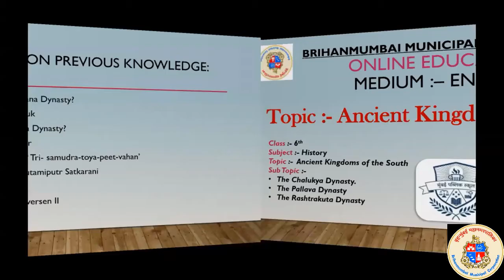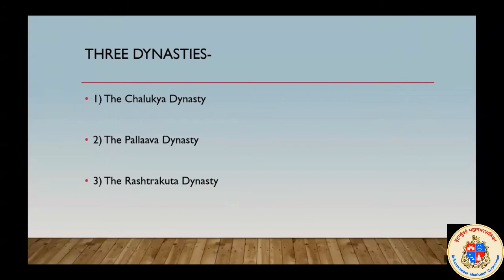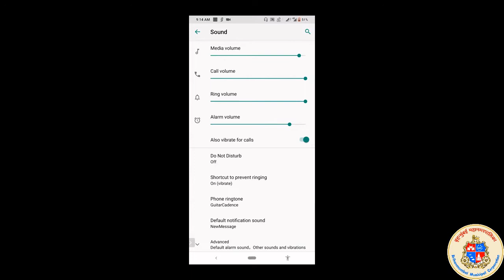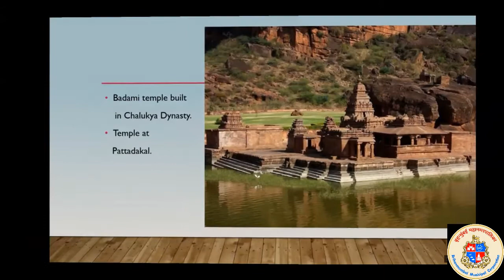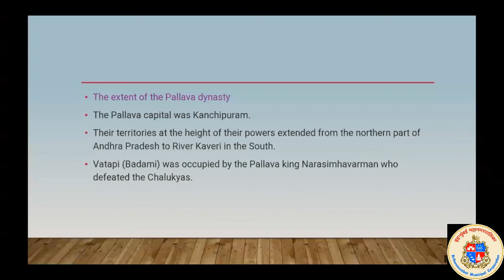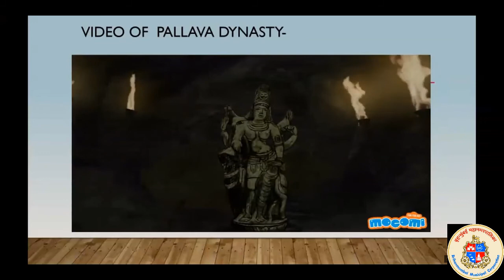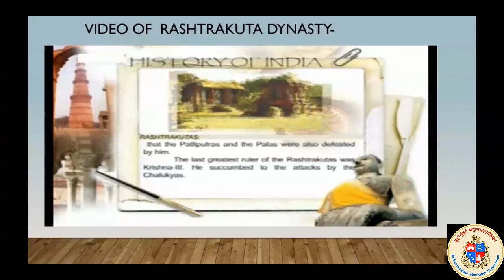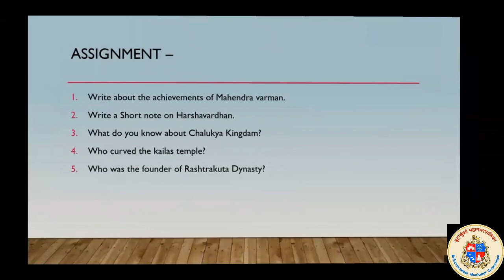SONALI KAMBALE /HISTORY/ 9.ANCIENT KINGDOMS OF THE SOUTH /PART_2/07.01.21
Subject:History
Lecture Topic:9.ANCIENT KINGDOMS OF THE SOUTH (PART_2)
Teacher: SONALI KAMBALE